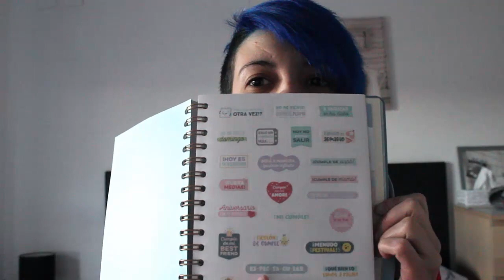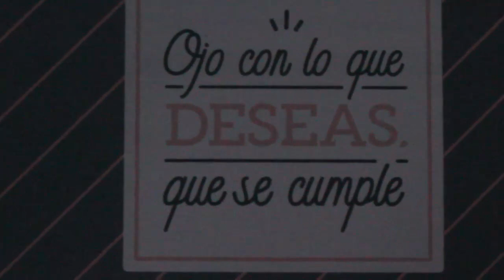NOVEDADES MR WONDERFUL + SORTEO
Hola littles!! Seguro que piensas que vaya pasada de sorteo os he traido...Pues si aquí lo teneís listo para que se lo lleve uno de vosotros...
(AD)
INSTAGRAMS

NORMAS
- Estar suscrito al canal
-Seguirme en en canal
-Seguirme en instagram(si participas por instagram dejame un comentario)
-Seguir a MR WONDERFUL en instagram.

-El ganador saldara en los stories el dia 7

MUCHA SUERTEEEEEEEEEEE!

En todos los vídeos soy Sincera y no tengo porque mentiros. Pienso que si los productos no van bien  , no tengo porque aconsejarlos o en su defecto contaros cualquier duda sobre este. Por eso me gustar enseñaros todo y deciros lo que vale la pena y lo que no  .Mis opiniones son para mejorar. En todos mis vídeos sabréis si es o no una colaboración con la empresa anunciada.